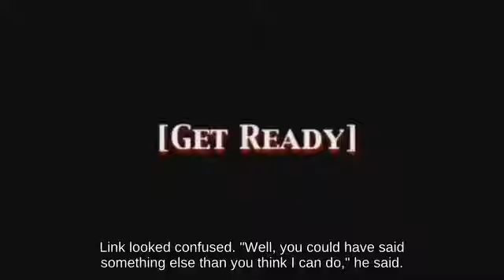Perfect Shield R.O.B. with Donkey Kong attacks with Drill Arm | Super Smash Brothers Brawl